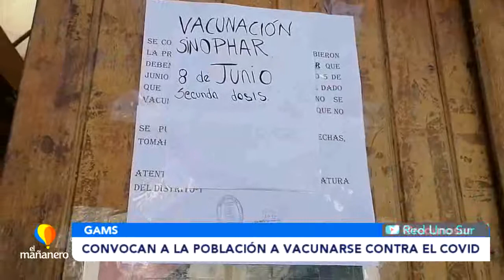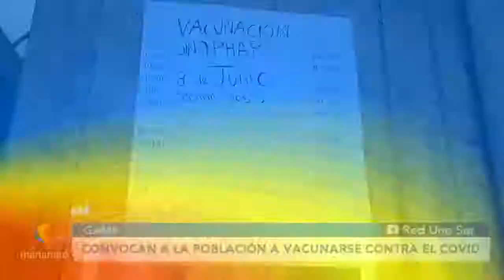CONVOCAN A LOS MAYORES DE 30 AÑOS A VACUNARSE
Con escaza afluencia de personas en los puntos de vacunación, comenzó la inmunización de personas mayores de 30 años sin enfermedad de base cuyo número estimado en Chuquisaca es de 83.000. El alcalde Enrique Leaño convoca a la población a acudir a los puntos de vacunación y no descarta acciones coercitivas en caso de que la situación continúe.